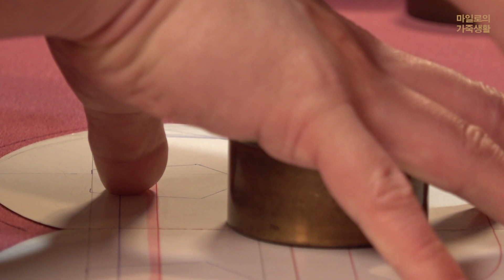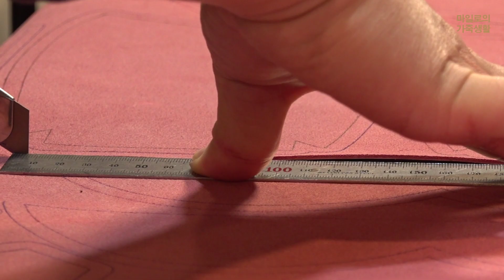[Making Film] milove HEART BAG/ 마일로브 하트백 메이킹필름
버블검 핑크컬러의 예삐가죽으로 커다란 하트백을 만들어 보았습니다. 편하게 감상해주세요. 감사합니다.^^